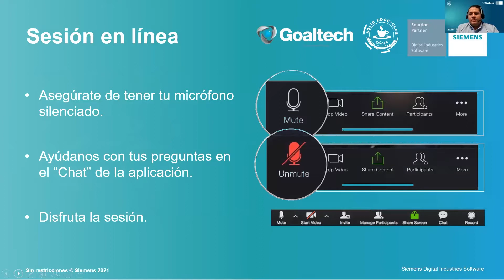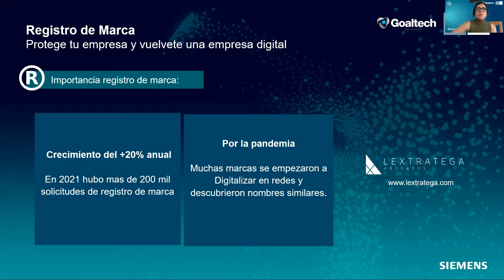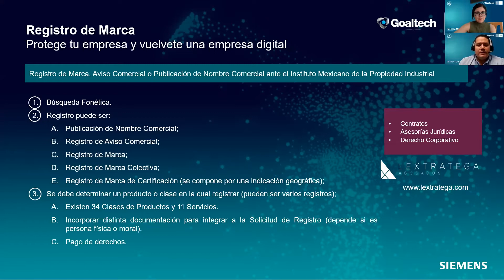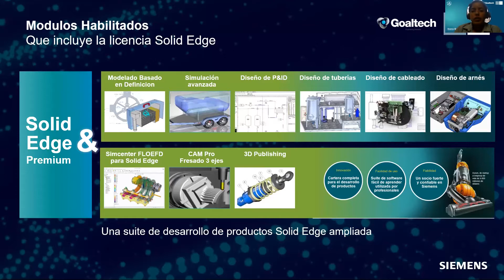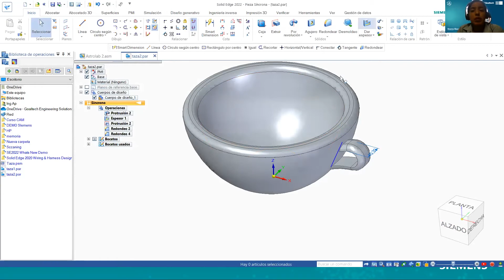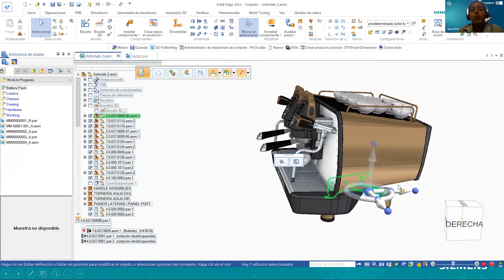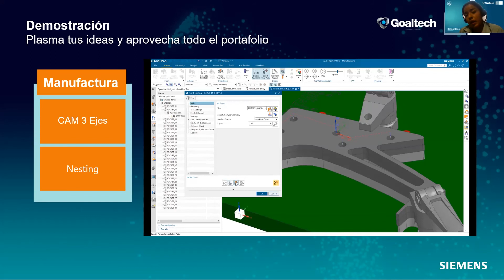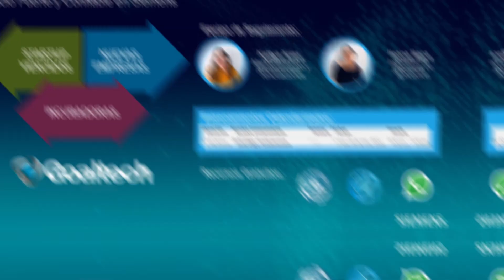[SEC[ Herramientas de Solid Edge exclusivas para Start-Ups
Conoce las Herramientas de SolidEdge exclusivas para StartUps